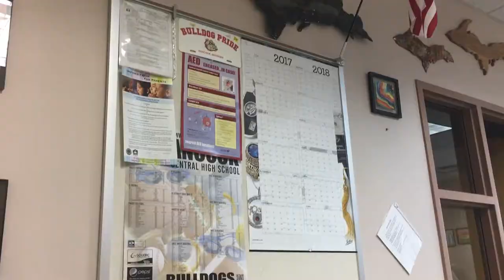Students create holiday gifts for local retailers in shop class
With the holidays right around the corner, Hancock Middle and High School students are keeping busy and preparing to supply local retailers with gift ideas that are Upper Peninsula favorites.